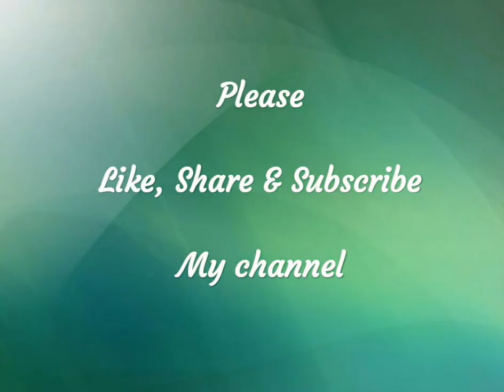Chanderi Cotton with Warli Printed Sarees with blouse piece (C088)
👉Color may slightly vary due to digital photography strictly no exchange or return for color variations .